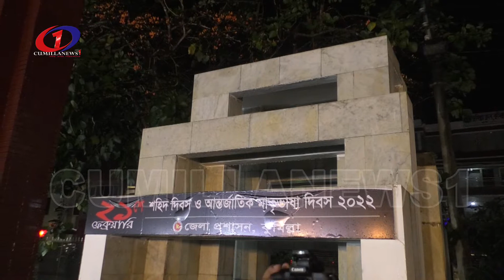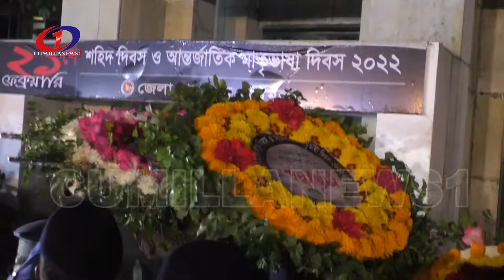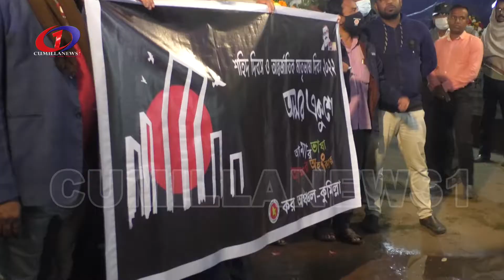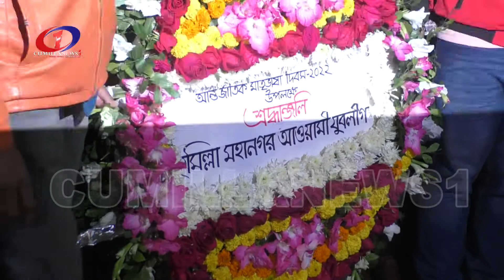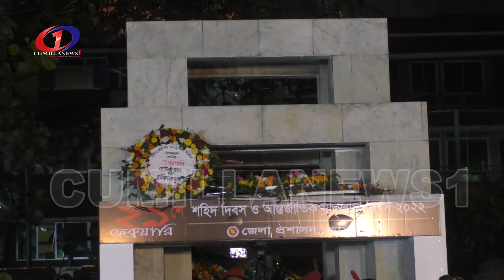কুমিল্লা কেন্দ্রীয় শহীদ মিনারে পুষ্পস্তবক অর্পণ cumillanews1